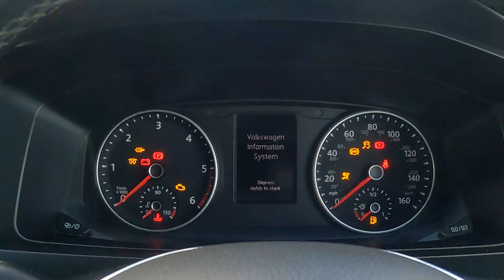vw t6 build | epic Mtb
Welcome to the back to the channel, a different video for you guys… a good friend of mine asked for my help to get his van out there to help it sell…. This is the info below.
Any serious people out there get in touch via Instagram or on here.

This is the ultimate adventure van ready to go almost anywhere.
Vw T6 65plate T28 Highline Tdi bmt
Built by a local reputable conversion company this swamper build is full of unique and quality kit.
The van features a single sleeping ‘ground floor’ living area with plenty of storage space. The second floor is an epic hard case Ventura Roof Tent taking care of a king sized bed.
The vans features a bespoke pull out shelf designed to carry your push bike, mountain or road.
If your lucky enough to own an electric bike to add to all your other electrical devises, on the move or on site there is a leisure battery, 240v hook up and a power inverter to take care of everything.
A 24L ‘over arch’ water tank is fitted with a ‘drop in’ water pump and trigger hose for washing humans, bikes and boards.
Up front is a captain passenger seat to open the space inside.
On top is a Front Runner Heavy duty roof rack, plus an internally controlled light bar.
Front Runner awning fitted to compliment the rack and adds to the outdoor leisure space.
Black Rhino off road wheels with BF Goodrich All-Terrain tyres giving the van a real badass look.
The van has a solid history with cambelt, service, clutch and dual mass flywheel all recently been carried out.
This van is a stunner and will give the new owners tones of fun both on and off the road.
Tom. Tdubz